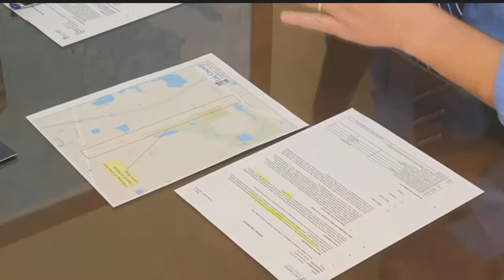Fort Myers road expansion project prepares for expected population boom